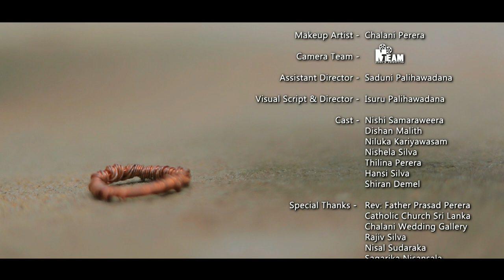Shohan Perera - Himi Nowena baw | හිමි නොවෙනා බැව් | ft. Akila Silva (Official Video)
Artist                       - Shohan Perera
Lyrics & Melody     - Akila Silva
Music Composer  - Jeewantha Hewabandu
                                   Dihan Kularathne
Mixed & Master  - Artha Production
DOP             - Sujith Nishantha
Editor          - Darshana Chathuranga
Makeup Artist   - Chalani Perera
Video Director  - Isuru Palihawadana
Cast            - Nishi Samaraweera
                      Dishan Malith
                      Niluka Kariyawasam
                      Nishela Silva
                      Thilina Perera
                      Hansi Silva
                      Shiran Demel